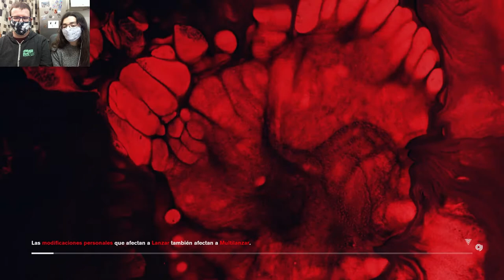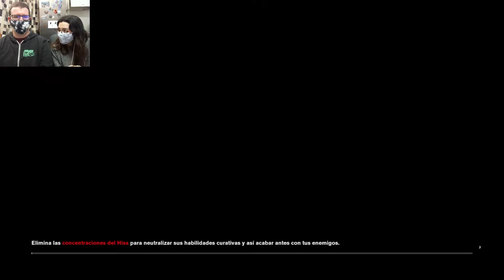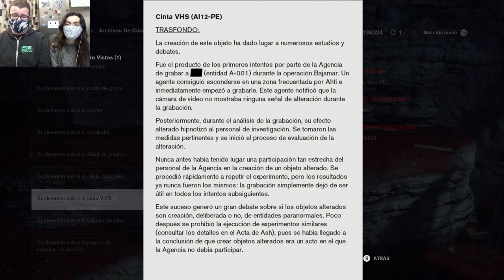Soltamos a la cucaracha | Control 35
Todo el mundo necesita amor, incluso Anterior.